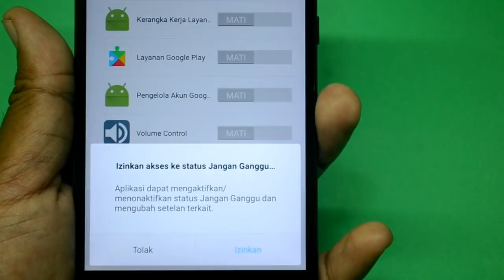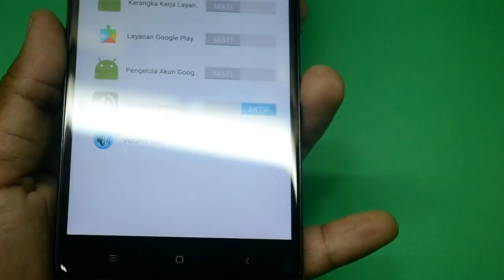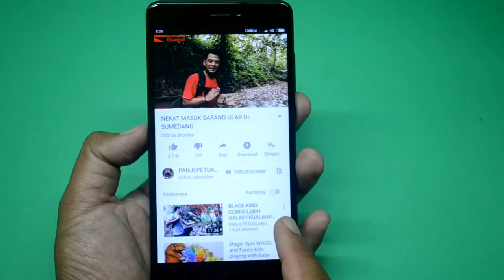Cara Mengatur Volume Suara Tanpa Tombol Volume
Paling kesel ketika tombol volume  smartphone yang sedang kita gunakan menjadi tidak berfungsi,misal tombolnya keras atau memang  rusak permanen,tentu saja ini akan menyulitkan kita ketika akan mengatur volume suara.

Nah jika teman-teman suatu saat mengalami hal ini,maka jangan khawatir karena ada cara lain untuk mengontrol volume suara di smartphone tanpa harus menggunakan tombol volume,silahkan simak videonya dan jangan lupa untuk subscribe.
Kemudian klik disini untuk mendownload aplikasinya

Terima kasih